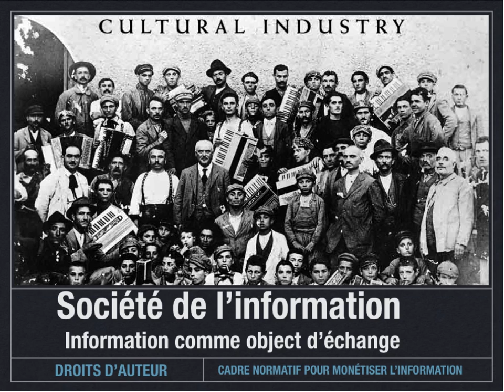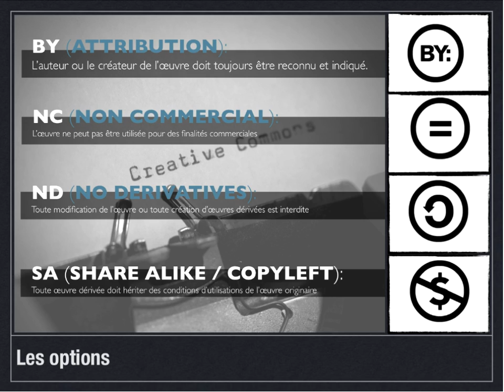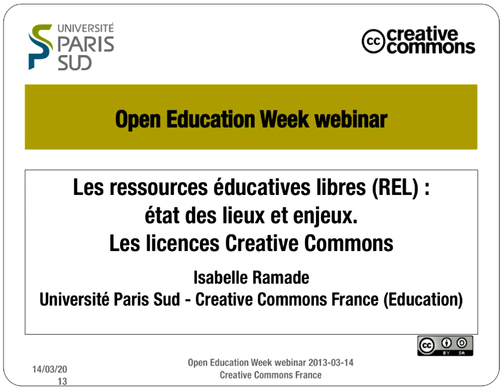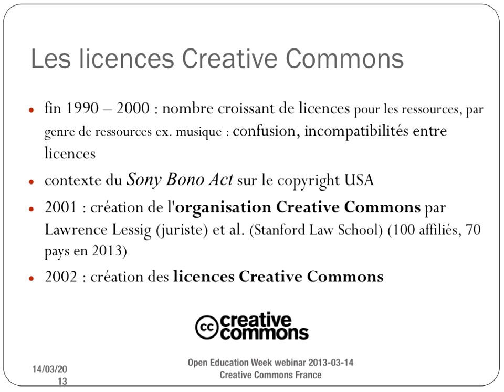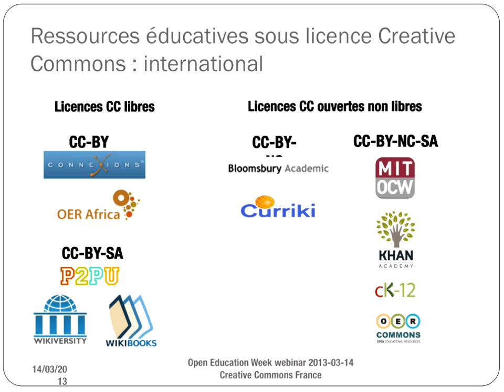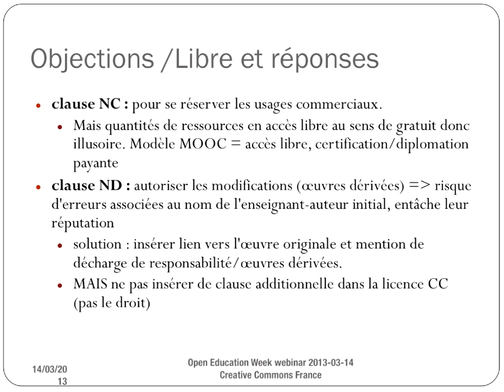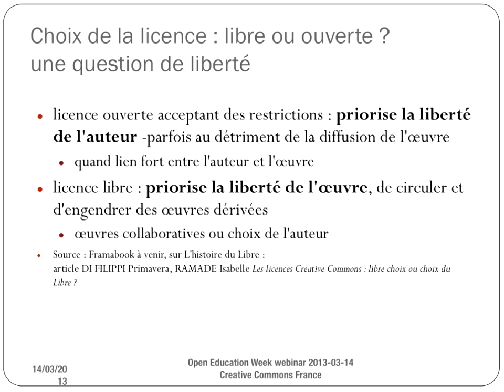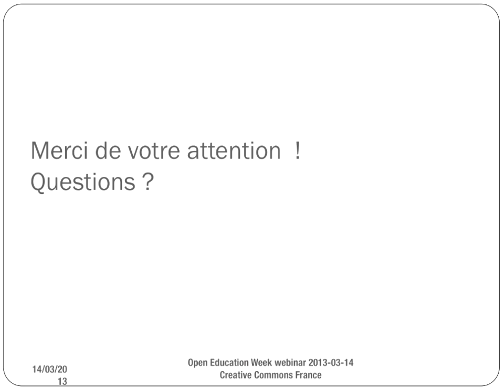Primavera De Filippi - Pour le développement d'une économie creative